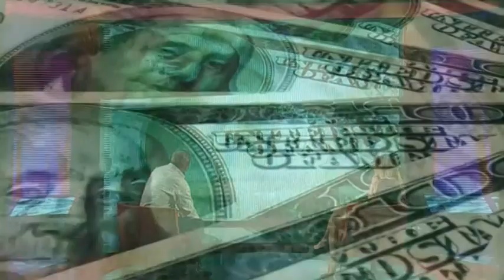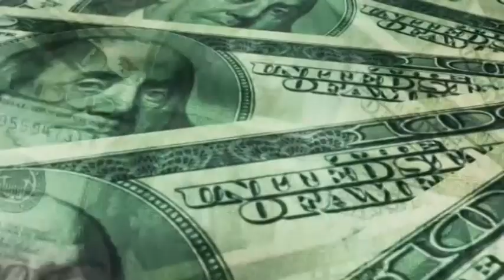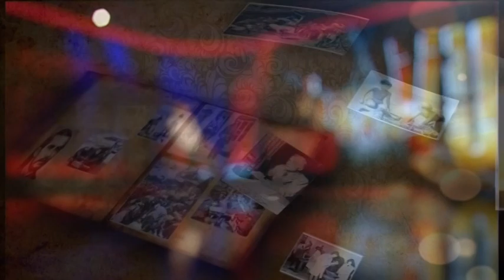Arbana Osmani ne Jamais Vu, 5 Shtator 2014